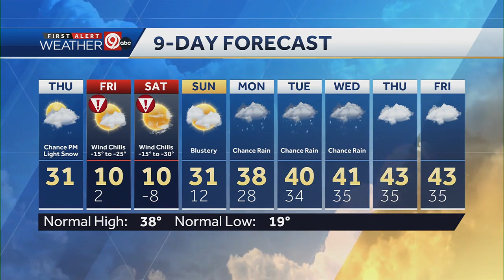A return to much colder temps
Light snow is expected today